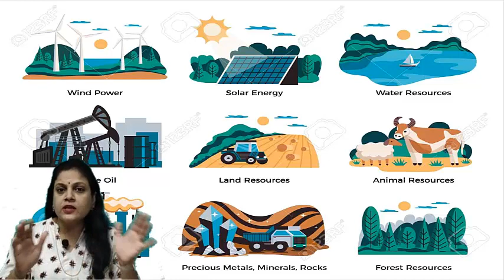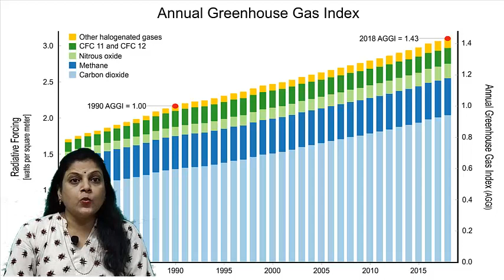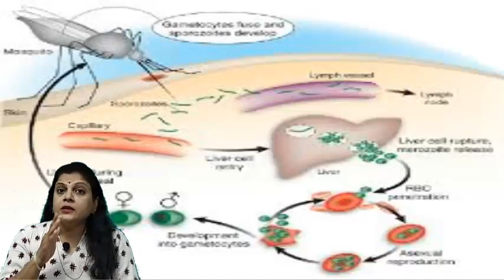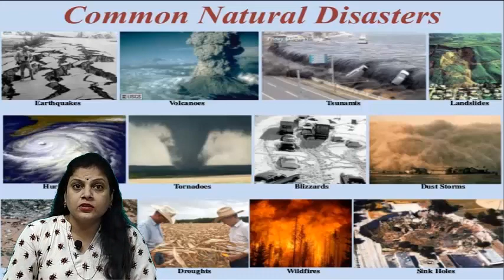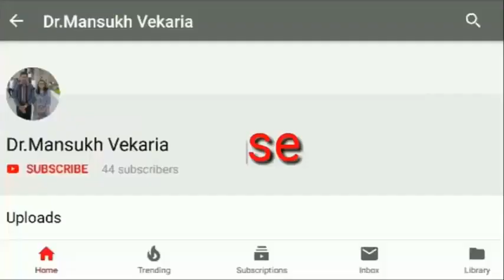૨૨-એપ્રિલ-વિશ્વ પૃથ્વી દિવસ- ક્લાઈમેટ એકશન પર-શિક્ષણ-પરીક્ષણ લેખનું વિડીયો રૂપાંતર: જયશ્રી રંગોલીયા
એક એવા વિશ્વની કલ્પના કરો કે જ્યાં તાપમાન નિયમિત રીતે 50 ડીગ્રી સેન્ટિગ્રેડ હોય જ્યાં ન્યુયોર્ક, વેનિસ, મુંબઈ અને હોંગકોંગ દરિયામાં સમાઇ ગયા હોય, જ્યાં કેનેડામાં મેલેરીયા ફેલાઈ ગયો હોય, જ્યાં ભારતમાં ડાંગરની તીવ્ર અછત હોય, જ્યાં ગંગા અને યમુના સુકાઈ ગઈ હોય અને હિમાલયમાં ક્યાંય બરફ ન દેખાતો હોય. અસંભવ લાગતી આ બાબત પર ફરી વિચારો, આ ક્લાઈમેટ ચેન્જ વર્લ્ડ છે, જેની શરૂઆત અત્યારથી થવા માંડી છે, તે હાલ સૌથી મોટા પડકાર તરીકે ઉભરી રહ્યું છે, ક્લાઈમેટ ચેન્જ કેવળ પર્યાવરણની સમસ્યા નથી. એ નૈતિક અને આધ્યાત્મિક પડકાર બનીને સમગ્ર માનવ સમાજ સામે ઉભી છે.
 માનવી પ્રાચીનકાળથી પ્રકૃતિનું સંતાન છે તે પર્યાવરણના ખોળામાં ઉછેર પામી મોટા થાય છે. પ્રકૃતિના સહવાસમાં માનવી પશુ-પંખી પ્રાણીઓ સમુદ્રીજીવો વનસ્પતિ વગેરેનું જીવન નિર્ભર છે પર્યાવરણ સાર્વત્રિક નિત્ય અને અખંડ છે. હવા પાણી જમીન પથ્થરો વૃક્ષો પશુ-પંખીઓ અને માણસો આ બધા પર્યાવરણનો જ ભાગ છે. તેમાં આપણા પાડોશીઓ, આપણા ગામ, નગર, શહેરો આપણી સંસ્કૃતિ અને સમાજનો પણ સમાવેશ થાય છે. સૂર્યોદય થતાં જ પર્યાવરણના ધટકો પરસ્પર સહકાર સાધી ચેતન સૃષ્ટિમાં જીવંતતા લાવે છે પૃથ્વી પરની પ્રાકૃતિક સંપદા માનવ સહિતના તમામ સજીવના જીવનને ટકાવે છે અને તે આપણી તમામ આર્થિક પ્રવૃત્તિઓને પણ નિભાવે છે. આપણે જે કંઈ ચીજ વસ્તુઓ વાપરીએ છીએ તે મૂળભૂત રીતે તો પ્રાકૃતિક સંસાધનો માંથી જ બનાવવામાં આવી હોય છે. અનેક કુદરતી સંસાધનોનો તો આપણી પાસે કોઈ વિકલ્પ જ નથી. આપણું જીવન નિભાવવા અને ટકાવવા તેમની હાજરી અતિ જરૂરી છે. હવા પાણી અને જમીન અને જૈવિક સંસાધનોની ગુણવત્તા આપણા આરોગ્ય ઉપરાંત આજની પેઢી અને આવનારી પેઢીઓની સમૃદ્ધિ સાથે અભિન્ન નાતો ધરાવે છે. ચાણક્યએ કહેલું કે રાજ્યની સ્થિરતા તેના પર્યાવરણની સ્થિરતા પર નિર્ભર છે.  પ્રકૃતિના સાનિધ્યમાં વન્ય પ્રાણીઓ દરિયાઇ જીવો પક્ષીઓ તેમજ વનસ્પતિઓને બહુ જરૂરી એવી રક્ષણ આપવાની વૃત્તિ નિર્માણ થાય છે પર્યાવરણ જાળવણીથી જ ભરપૂર વરસાદ, વનરાજીની લીલીછમ હરિયાળી ચાદર, શુદ્ધ હવા, પ્રલયકારી પૂર નિયંત્રણ,  નદીનાળા સજીવ બનવા સાથે ભૂગર્ભ જળ-તલ  યોગ્ય સપાટી ઉપર આવશે. પશુધનને યોગ્ય માત્રામાં ઘાસચારો મળી રહેશે અને વનિલ ઉદ્યોગોને પૂરતો લાકડાનો જથ્થો મળવા સાથે રોજગારી ઉપલબ્ધ થશે.
 પણ આજે આપણી આડેધડ પ્રવૃત્તિઓ અને આપણી આજની ઉપભોગવાદી જીવનશૈલીને ટકાવવાની લાલસાને કારણે કુદરતી સંસાધનોની બેફામ શોષણની હદે ઉપયોગ થઇ રહ્યો છે, અને તેને ગંભીર નુકસાન પહોંચી રહ્યું છે પર્યાવરણ સમતુલાનો પ્રશ્ન વૈશ્વિક સમસ્યા છે. કુદરતી આપત્તિઓ વધી રહી છે. ઓઝોન પડનો નાશ, CO2નું સતત વધતુ પ્રમાણ, પૃથ્વીના તાપમાનમાં અસહ્ય વધારો, કમોસમી વરસાદ, ક્યારેક બરફવર્ષા કે જેને લઈ ઊભા પાકને નુકસાન, હવા-પાણી-જમીનનું પ્રદૂષણ, જંગલો-વન્ય પ્રાણીઓનો નાશ, જમીનનું ધોવાણ, જમીનની ઘટતી જતી ફળદ્રુપતા, દરિયાની સપાટીમાં વધારો, રણપ્રદેશનો વધતો જતો વિસ્તાર, ચેપી રોગોનો ફેલાવો, પાણીની તીવ્ર ખેંચ, કુદરતી સ્ત્રોતોનો વિષમ ઉપયોગ જેવા અસંખ્ય પરિબળોને કારણે ૨૧મી સદીમાં પૃથ્વીની હાલત નરકથી એ બદતર થઈ ગઈ છે.
 ઈ.સ. ૨૦૨૫ પછી આપણી અંદરની દિવ્ય વસુંધરા કબ્રસ્તાન બની જાય તો નવાઈ નહીં ક્લાઈમેટ ચેન્જ સૂર્યની ચોતરફ પૃથ્વીમાં સૂર્યની સ્થિતિ સૂર્યના કિરણોની તીવ્રતામાં પરિવર્તનને કારણે મહાસાગરો પરી સંચરણમાં પરિવર્તનને કારણે માણસની વિવિધ ગતિવિધિઓના કારણે અને વાયુ મંડળના સંઘટનમાં આવતા પરિવર્તનને કારણે થાય છે. ક્લાયમેટ ચેન્જ પૃથ્વીની માંદગીનું લક્ષણ છે જે રીતે મનુષ્ય પૃથ્વીની સપાટીને નુકસાન કરે છે અને બદલે છે તેને લીધે આપણા ગ્રહને ઘણું વેઠવું પડે છે.
 ઔદ્યોગિક ક્રાંતિ થઈ ત્યારથી હવામાન GHG greenhouse ગેસીસનું પ્રમાણ ભયજનક રીતે વધવા માંડ્યું છે ચીન અને અમેરિકા પછી ઇન્ડોનેશિયા આ ગેસ સૌથી વધુ છોડે છે. ઈન્ડોનેશિયા વન વિનાશમાંથી દર વર્ષે 3.3 અબજ ટન CO2 હવામાં છોડે છે. પૃથ્વીના તાપમાનમાં 0.9 ડીગ્રી સેલ્સિયસનો વધારો થઈ ચૂક્યો છે.  હવે પછીના સો વર્ષોમાં વૈશ્વિક સરેરાશ તાપમાન 4 ડીગ્રી સેલ્સિયસ વધશે તેવી દહેશત છે. ગરમીનું મોજુ ફેલાઇ શરીરનું તાપમાન 40.6  ડિગ્રી સેલ્સિયસથી વધે ત્યારે સામાન્ય રીતે મૃત્યુ અને ગંભીર માંદગી થાય છે. ક્લાઈમેટ ચેન્જ વનસ્પતિ, માનવો અને જીવોને અસર કરે છે.
 જો ક્લાઇમેટ ચેન્જ અટકાવવામાં નહીં આવે તો પરવાળામાં નયનરમ્ય આકર્ષક રંગોથી શોભાઇમાન વસાહતોનું વાતાવરણના દબાણને લીધે વિશ્વ આખામાં ધીમે-ધીમે સંખ્યામાં અને તીવ્રતામાં સફેદીકરણ વધશે અને તે 2030 થી 2090 સુધી દર વર્ષે ચાલુ રહેશે અને તેને લીધે જે 2100 સુધીમાં પરવાળાનું સમગ્ર વિશ્વમાં નિકંદન થઈ જશે. એશિયાનો હિમ ચિત્તો, ઓસ્ટ્રેલિયાના બોઈડવનનો ડ્રેગોન, દક્ષિણ આફ્રિકાનો કિંગ પ્રોરિઆ પ્રજાતિઓ અને અન્ય અનેકનું અસ્તિત્વ જોખમાઈ રહ્યું છે.

આભાર.